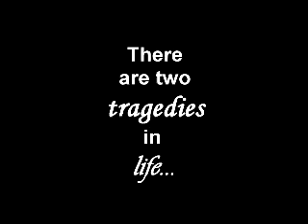♥"My 2010 wish was granted...♥"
Well, 2010, Good bad and the down right ugly!

College/ridin/jumpin 3ft/new friends/old friends comin closer/love/Death/and disappointments...

Listen 2 the quote and think of how I must feel right now... :/ Sooo plz, no crit, These 2 boys av got me thru a hell of a lot... x x x

DEDICATED 2 ELLENMARIO THNKS 4 PERMISSION :D Luvs u and ur purty pony :P x x x x